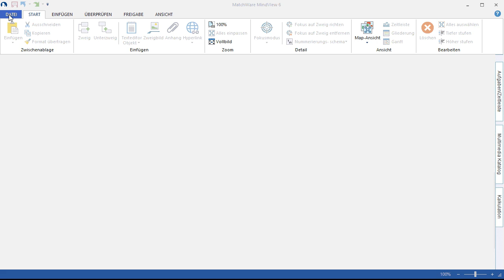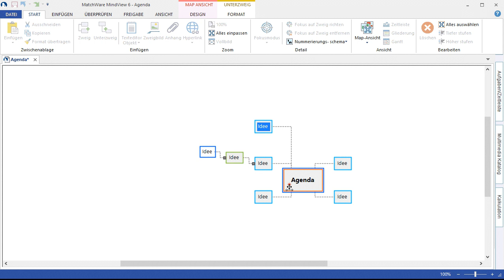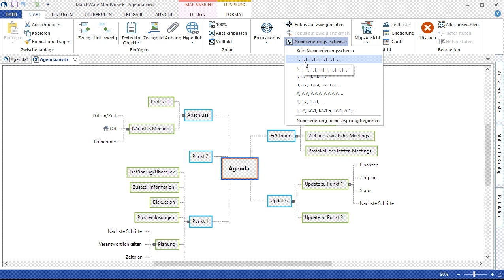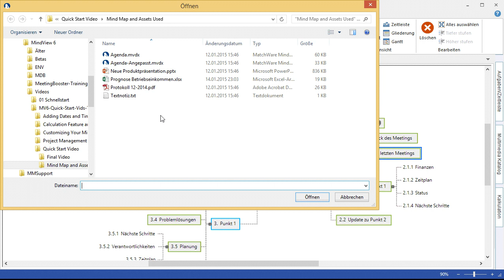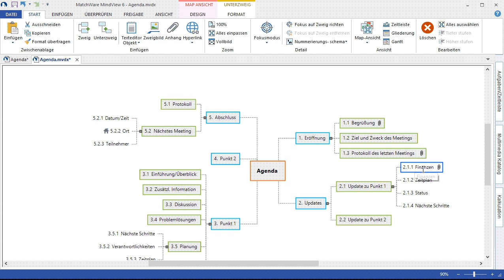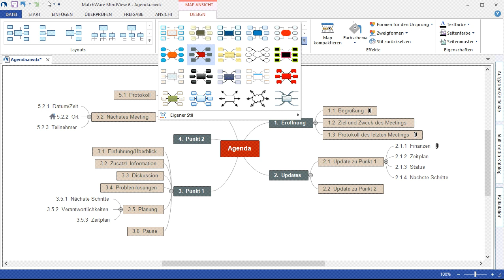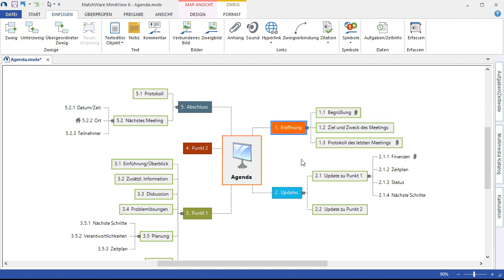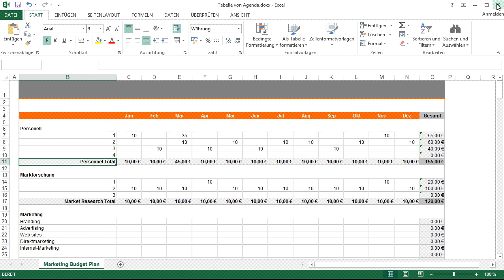MindView 6 - Schnellstart